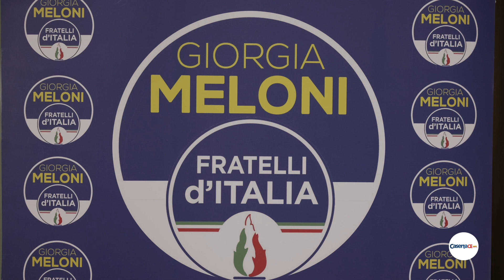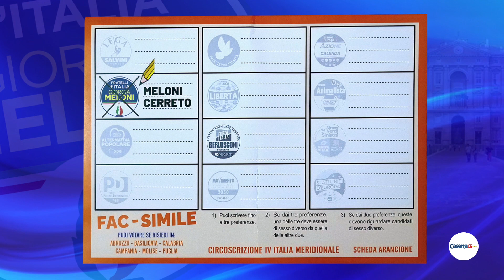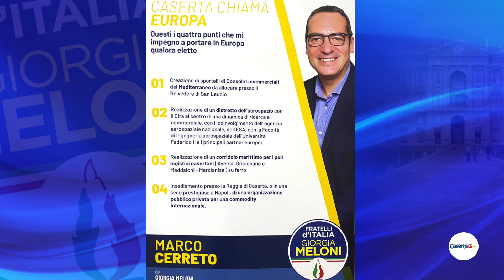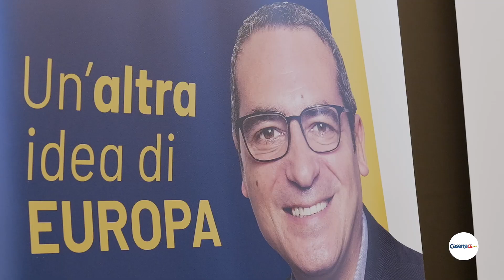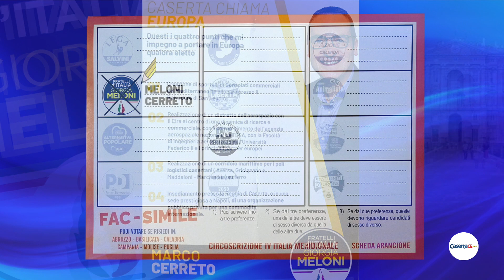Marco Cerreto candidato FdI alle Europee: "Le mie quattro idee chiare e precise per la nostra terra"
Abbiamo incontrato il parlamentare casertano, che correrà i giorni 8 e 9 giugno a margine di un suo evento elettorale. "La sinistra perdente è senza idee prova a distogliere l'attenzione dall'evento elettorale. Noi vogliamo un'Europa senza burocrazie e un nuovo protagonismo degli Stati sovrani"